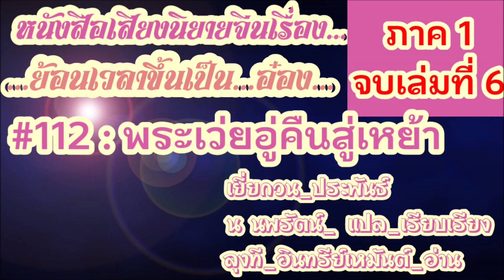หนังสือเสียงนิยายจีน ย้อนเวลา เล่มที่ 6 #0112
สนับสนุนลุงทีทำคลิป